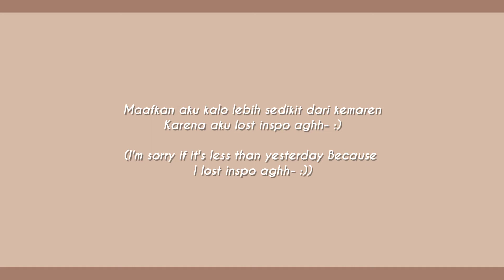SOFT TRANSITION IDEAS WHEN YOU'RE STUCK | ALIGHT MOTION